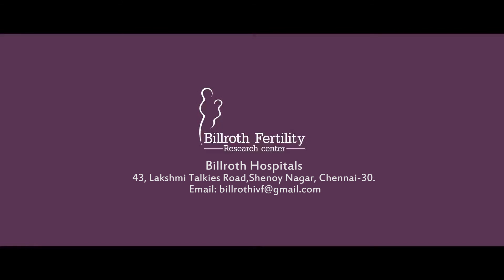Revealing your Infertility | Fertility Specialist in Chennai | Infertility Treatments in Tamil Nadu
Revealing infertility to your boss or colleagues is a personal choice. Though you might have to take your boss into confidence so that he/she is supportive of the treatment. You might have to visit the hospital or take a few days off for the treatment and revealing it to your colleagues is an optional choice.  Infertility counselling comes into play, as it provides you with answers to those long unspoken questions and supports you throughout the treatment and even after that. Couples have partners to vent out their worries but what about with single people. Counselling can support you not only emotionally but also opens the medium to communicate with counsellor as well as with your partners. Regular sessions can help you in relieving the anxiety and stress related to treatment and supports you to sail smoothly though the roller coaster of infertility treatment. But the treatment is not going to interfere with your work. Billroth Fertility Research Centre in Chennai, Tamilnadu, India provide the best infertility treatment in Chennai. We are always ready to contribute towards your wellness.